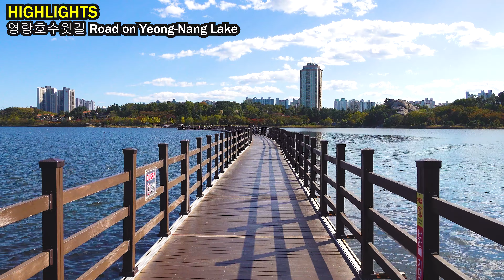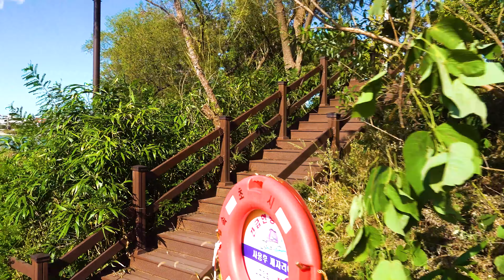(4K)가을에 걷기 좋은 아름다운 호숫가 산책길 속초 영랑호수윗길 걷기/Walking on Trail on Yeong-Nang lake in Sok-Cho city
안녕하세요.
대한민국 명승지는 어디든지 찾아 걷는 채널 "Shall We Go Korea"입니다.

여행이 좋아 찾아가는 지역을 기록으로 남기고 나의 여행 정보를 공유하는 것이 최대 목적인 단순한 채널입니다.(그냥 걷기만 합니다.ㅎㅎ)
컨텐츠의 질에서는 아마츄어 실력한계로 재미를 보장하진 못하지만,여행의 양(量)만큼은 대한민국 최고의 채널이라고 조심스럽게 추측합니다.거의 매일 촬영하고 편집중입니다.
알고싶고 가고싶은 대한민국 명승지가 있다면 나의 채널 "Shall We Go Korea"를 방문해 주세요.전국 전 지역 정보를 우리채널에서 다 찾을 수 있도록 노력중입니다.

hello.
My channel "Shall We Go Korea" is a channel  where walk anywhere in Korea's scenic spots and shares various informations in the place.

It's a simple channel whose main purpose is to record and let all people feel the vibes the places I visit (I just walk.)
In terms of content quality, my channel cannot be guaranteed many funs due to the limitations of amateur skills, but we carefully assume that it is the best channel in Korea in terms of the amount of travel. We are filming and editing almost every day.

It is an important motivation for maintaining the channel.
こんにちは。
私のチャンネル「Shall We Go Korea」は、韓国の景勝地をどこでも歩き回り、その場所のさまざまな情報を共有するチャンネルです。

これはシンプルなチャンネルで、主な目的は、私が訪れた場所 (ただ歩いているだけ) を記録し、その雰囲気をすべての人に感じてもらうことです。
コンテンツの質の点では、私のチャンネルはアマチュアのスキルの限界のため、多くの楽しみを保証することはできませんが、旅行量の点では韓国で最高のチャンネルであると慎重に想定しています。 ほぼ毎日撮影、編集を行っております。
韓国で知りたい、行ってみたい場所があれば、私のチャンネル「Shall We Go Korea」をご覧ください。すべての情報はここにあります。

それはチャンネルを維持するための重要な動機です。 ありがとうございます。

 속초 영랑호수윗길에 대한 정보
Information for Trail on Yeong-Nang lake in Sok-Cho city

음원출처
Dream to live by ZAYFALL

 • Dream to live – ZAYFALL (No Copyright...

-Arabesque No. 1. Andantino con moto

google map(구글지도):속초 영랑호수윗길(Trail on Yeong-Nang lake in Sok-Cho city)

 속초 영랑호수윗길에 대한 자세한 설명은 아래 링크를 참조해 주세요.
more detail information for Trail on Yeong-Nang lake in Sok-Cho city